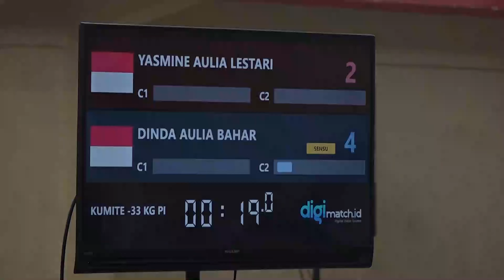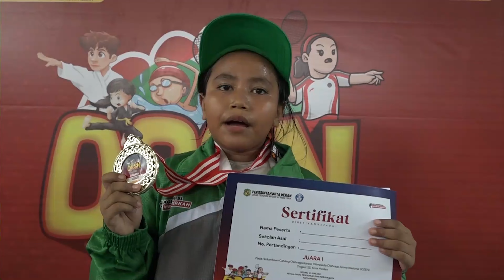Olimpiade Olahraga Siswa Nasional Tingkat Sekolah Dasar Cabang Karate Putera dan Puteri